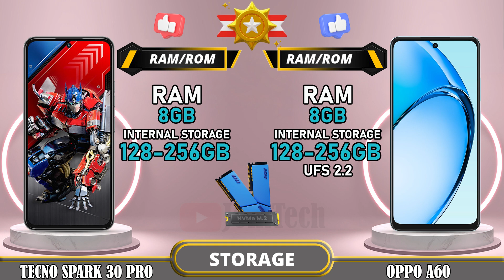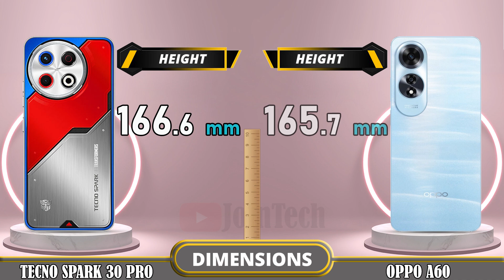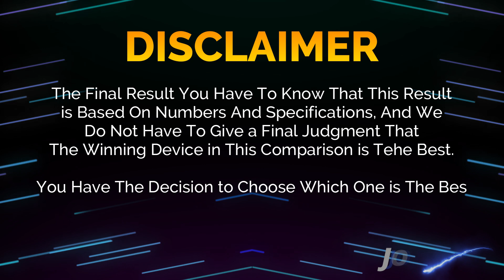🔥 Duel High Tech!! Tecno Spark 30 Pro Vs Oppo A60 Off in a Smartphone Showdown!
Tecno Spark 30 Pro vs Oppo A60 | Comparison | Review | Unboxing | Price | Antutu Score

We provide a detailed first look at the Tecno Spark 30 Pro, including hands-on specifications and features. The data is sourced from the manufacturer's laboratory, and the actual data may differ due to test environment conditions. You can find the specs and unboxing information for the Tecno Spark 30 Pro in our comparison review. Share your first impressions and any tests you conducted in the comments section, especially when comparing it to the Oppo A60. Please note that any Google data used in this video is purely for illustrative purposes, and we cannot guarantee the accuracy (100%) of the information presented.
🔔 Turn on the bell for new upload notification 🔔
Please To: